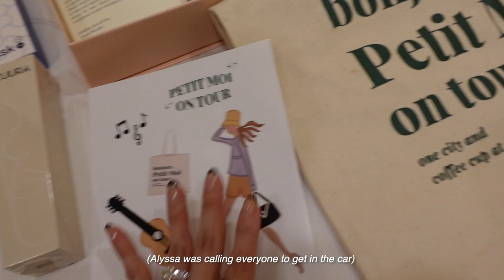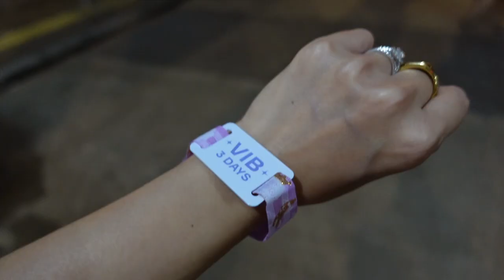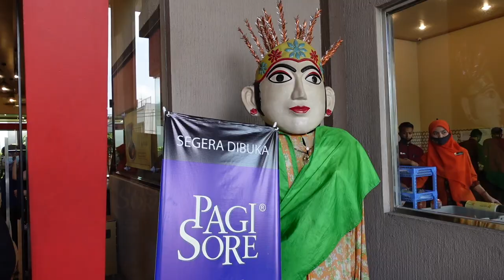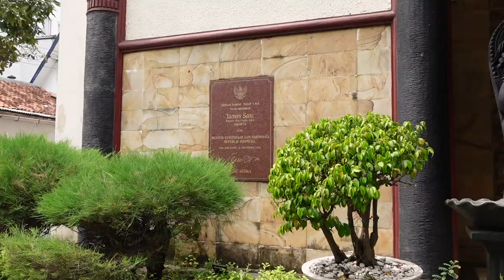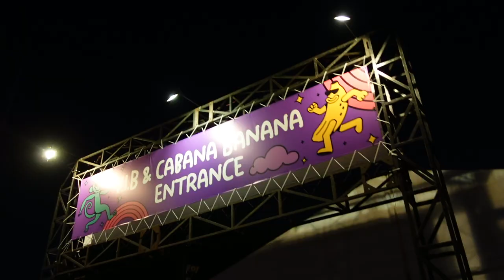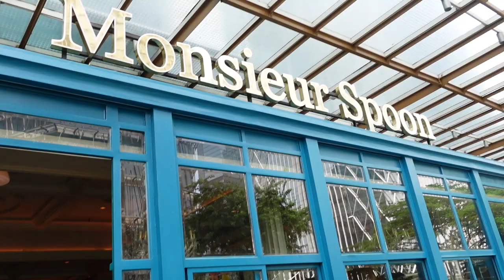Charis Goes To Jakarta 🇮🇩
Hi, CHAYANGS! I'm so glad to be visiting Indonesia again and this time it was Jakarta! *Siri, play Highschool in Jakarta* Anyway, I'm so grateful for the Petit Moi fam for bringing me on this trip and I had THE BEST time there. They were the best kind of people and I'm so glad to have known each and every one of them. I got to meet some new friends too! Also, I am so blessed to be able to experience this and it's all because of YOU GUYS who have been supporting me since day 1. So... THANK YOU. From the bottom of my heart, I love you xx I hope you enjoy this vlog!

Day 1
PM On Tour Sweater: Petit Moi
Tennis Skirt: Shopee
Socks: Adidas
Shoes: New Balance
Sunglasses: Sunnies Market
Bag: Bonia

Night 1
La Semaine Cardigan: Petit Moi
Kyra Ruffled Skirt: NIKO & CLARE
Shoes: New Balance
Bag: Bonia

Day 2
Concealer/Brows/Contour & Highlight Palette: Anastasia Beverly Hills
Foundation: Giorgio Armani Shade 3.25
Powder: Givenchy
Eyeshadow: Tartelette from Tarte
Eyeliner: Maybelline
Lips: Rose Kola Hermes & L'Absolu Rouge 295 French Rendez-vous Lancôme
Mascara: Kiss Me

Victor Marieniere Top in Cookie: Petit Moi
Shorts: Love Bonito

Colette Dress: Petit Moi

La Semaine Cardigan in Forest Green: Petit Moi
Green top: ZARA
Leather shorts: ZARA
Green socks: Monki
Loafers: Prada

Day 3
Caro Top: Petit Moi
Shorts: Love, Bonito
Shoes: Hermes

Night 3
Top: Love, Bonito
Vendredi Skirt: Petit Moi
Shoes: Hermes
Bag: Dior

Day 4
Balzac Shirt in Chambray: Petit Moi
Skirt: H&M
Belt: ZARA
Boots: Shopee

It will mean the world to me! Pssst, it's totally FREE too. So join the family & let's continue to journey and grow together!